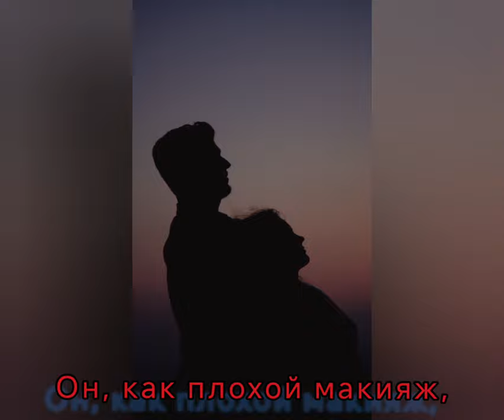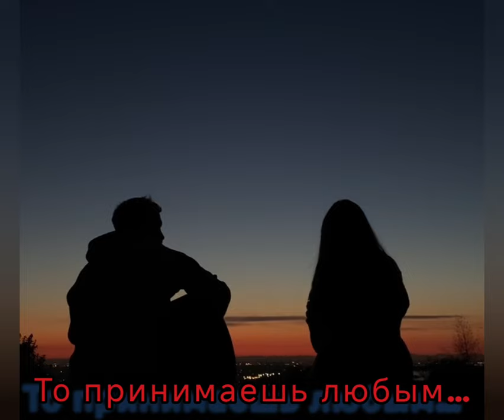Если мужчина не ваш - Музыка Виктора Хоборова, слова Ирины Самариной-Лабиринт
Если мужчина не ваш -
Музыка Виктора Хоборова
Слова Ирины Самариной-Лабиринт

Demoversia.

Ирина Самарина-Лабиринт

Это не принц, а багаж…
Это обиды и гнев…
Это банальный припев…
Брак, как мучительный стаж…
В паспорт любовь не придёт…
Семьи не штамп создаёт…

Сердце ему не отдашь…
И не доверишь мечты…
Это залог пустоты…
Он, как плохой макияж,
Смоется сразу в метель…
С ним холодна и постель…

Если мужчина любим,
То не надышишься им…
Хочется душу открыть,
Лишь бы его сохранить…
Если мужчина любим,
Беды исчезнут, как дым…
В сердце любовь и покой,
Если любимый с тобой…

Если мужчина любим,
Значит, улыбка – не грим…
Счастье искрится в глазах…
Больше душа не в слезах…
Если мужчина любим,
То принимаешь любым…
Сразу тускнеет пейзаж,